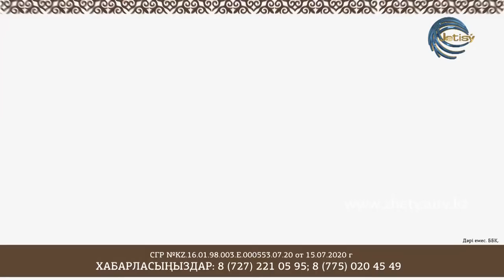СЫРАЛҒЫ - ТӨРЛЕТ,ЖАҢА ЖЫЛ \ЕРБОЛ ОРАЗБЕКОВ-ЖАЙНАГҮЛ ҚАСЫМБАЙҚЫЗЫ（31.12.20）